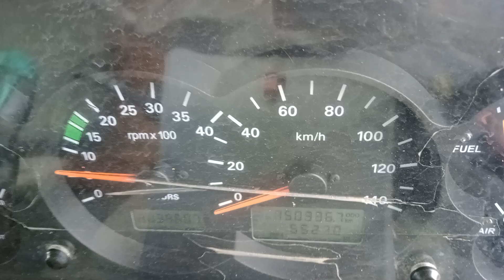undefined undefined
Default description